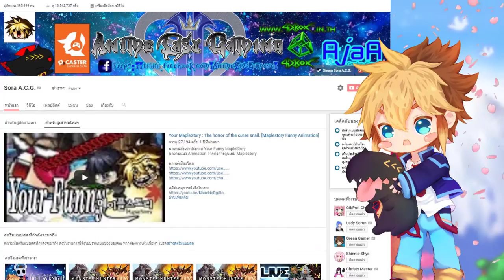ABZÛ # 5 [ The darkness that destroyed the sea ]